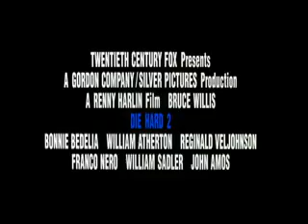Die Hard 2 Trailer D